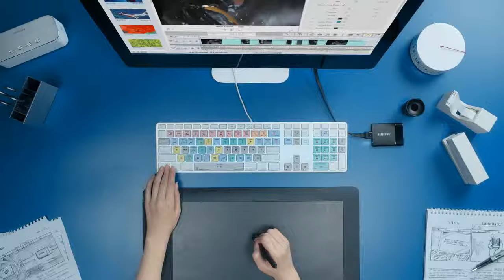Samsung T1 SSD Sadece 28-30 gram arası/natronet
Samsung T1, kredi kartı boyutunda ve sadece 28 gram ağırlığında taşınabilir bir SSD. Cihaz, tam olarak 71.0 x 9.2 x 53.2 mm boyutlarında. T1′in 250 GB,  500 GB ve 1 TB kapasiteye sahip üç modeli bulunuyor.  T1′in okuma/yazma hızı saniyede 450 megabayta kadar çıkabiliyor. Samsung T1, dosyalarınızı ve kişisel verilerinizi 256 bit AES (Advanced Encryption Standard – Gelişmiş Şifreleme Standardı) ile şifreleyebilen dahili bir güvenlik yazılımıyla birlikte geliyor. Ayrıca, USB 3.0 ile birlikte eski USB standartlarını da destekliyor.